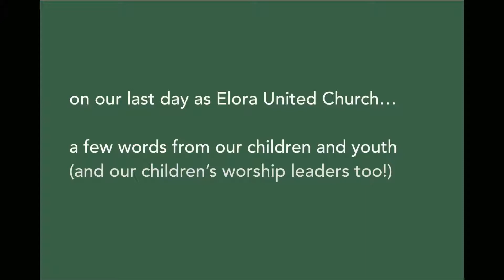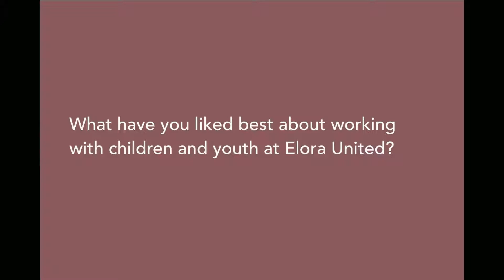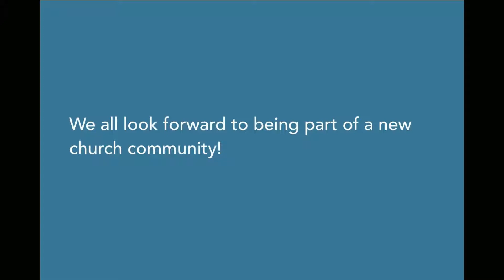Children & Youth video for Elora UC Sunset Service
We showed this video during our October 9 service. While some of it worked fine, the beginning visual bit was cut off. You can watch the whole thing here.